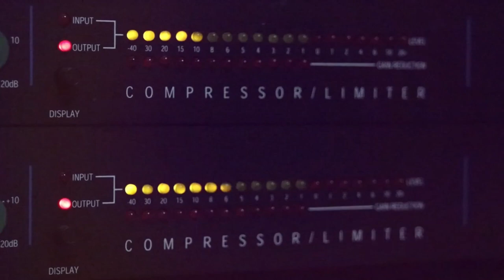الفنان زياد زياد من التراث الفلسطيني 2020 مع تسجيلات حرزالله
دحيه سالم
  دحيه ايمن
 دحيه معين
 دحيه الزعبور
  دحيه عماد
  دحيه يا
  دحيه يوسف
  دحيه ابو
  دحيه بدويه